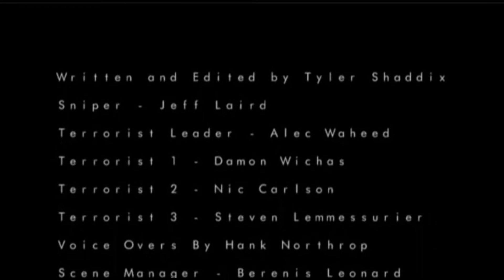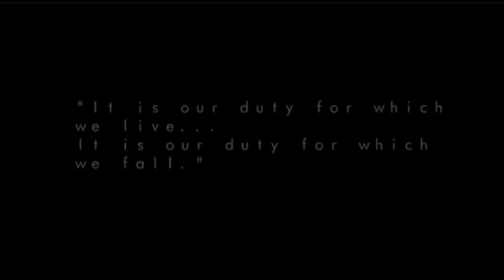Coriolis HD (Part 2)